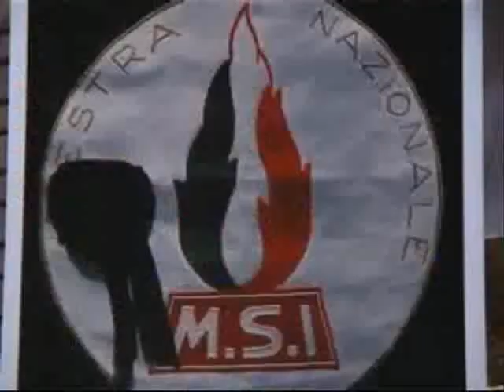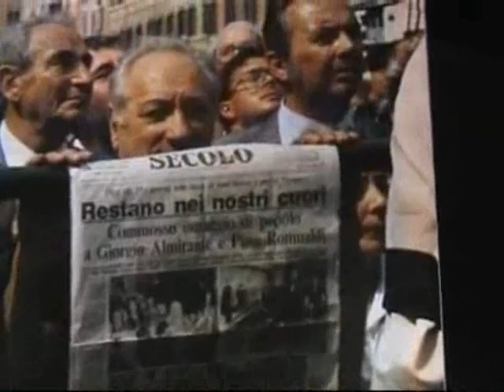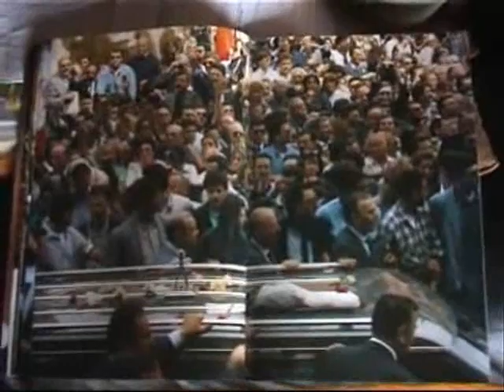AVANTI RAGAZZI DI BUDAPEST GIORGIO ALMIRANTE L'ULTIMO SALUTO